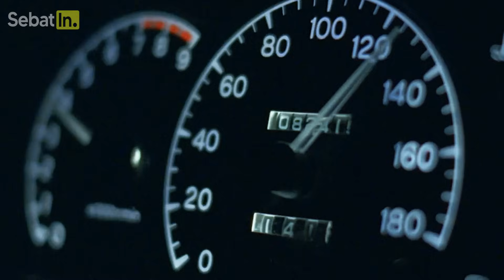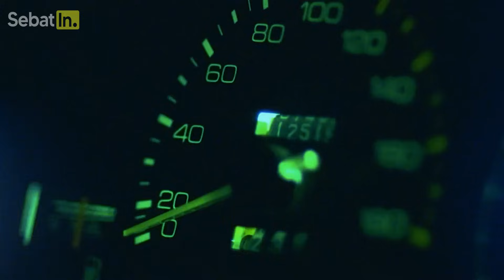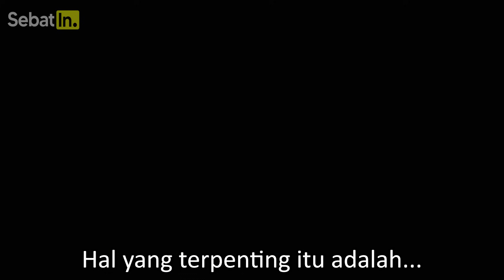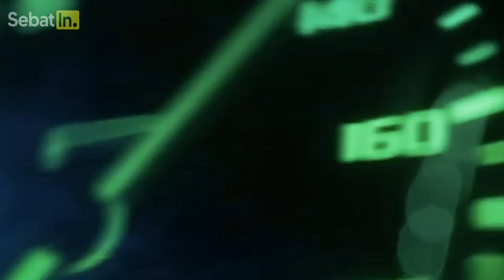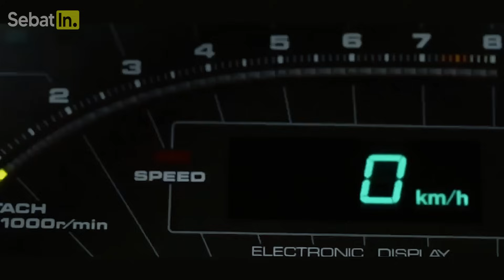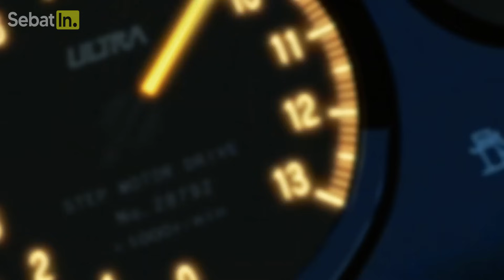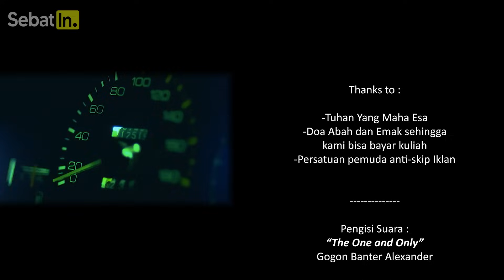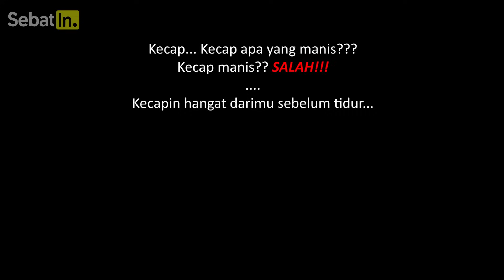DIHINA & DIANGGAP BODOH KARENA CUMA ANAK TUKANG TAHU TERNYATA PEMBALAP LEGENDARIS JEPANG‼️ Alur Film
Rekap alur cerita film "INITIAL D" ini menceritakan tentang seorang pria yang dihina karena cuma anak tukang tahu tapi ternyata semua orang tidak tahu kalau aslinya pria itu adalah pembalap legendaris pegunungan Akina. Berlatar belakang akhir tahun 1990-an di Prefektur Gunma, Jepang, kisah ini menceritakan tentang petualangan Takumi Fujiwara, seorang anak berusia 18 tahun yang membantu ayahnya menjalankan toko tahu dengan melakukan pengiriman setiap pagi ke sebuah hotel di Akina menggunakan Toyota Sprinter Trueno GT-APEX (AE86) milik ayahnya. Terungkap bahwa Takumi telah mengemudi di Gunung Akina setiap pagi untuk mengantarkan Tofu ke puncaknya lima tahun sebelum ia memiliki SIM. Sebagai hasilnya, keterampilannya dalam balap gunung semakin terasah, dan mampu mengemudi dalam kondisi cuaca buruk. Terimakasih sudah mendukung sebatin. Semoga kami bisa berevolusi seperti IQ7, Insomnia Film, Abay Saputra, Klara Tania, Cinetalk, Asiri Film, Album Film dan channel channel lain yang selalu menemani dan bisa menginspirasi banyak orang. Seberat apapun masalahmu, sebatin aja dulu.

Alur Cerita Film Dihina Karena Cuma Anak Tukang Tahu ‼️ 🍿😐😑🚗💨🥡
Live Action: INITIAL D yang rilis tahun 2005